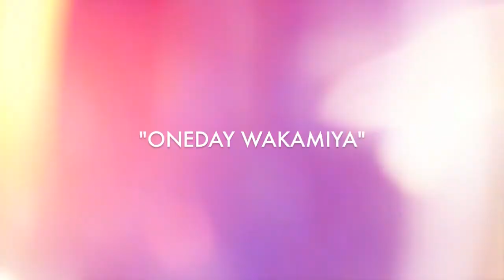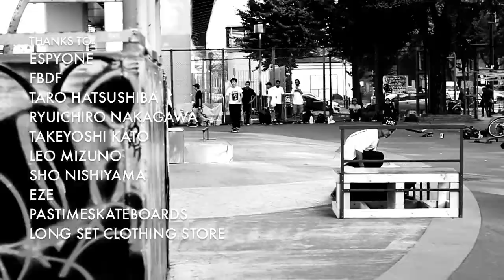Oneday Wakamiya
CENTRAL presents
A SKATEBOARD FILM
with guest live painting @espyone

Filmed by @taro1985 @ryuichironakagawa
Edited by @5ro
Sttaring @dgk.masato.1225 @_mantoo @yuya_ishikawa @takemurasanpo @jarry_zboyz @minitypeworks @daiogino @hironori_ito_ @shomataketa @rob.taro @kazk052 @akiokuroda @vinimiranda8 @leomizuno_ @kimihiko331 @takumi_758 @fernando.px_mdg